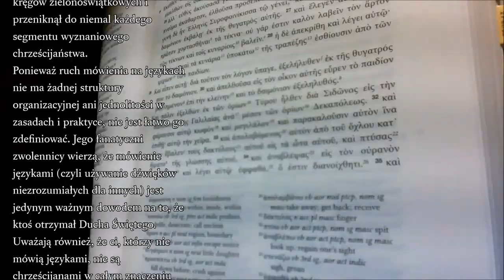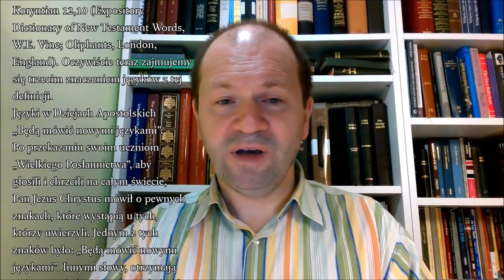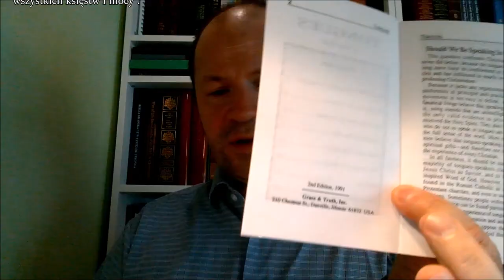Czego uczy mnie Biblia o Językach Grant Steidl błędy zielonoświątkowej charyzmatycznej interpretacji